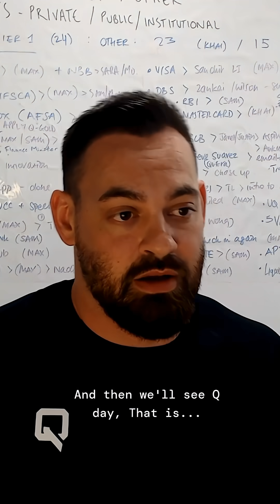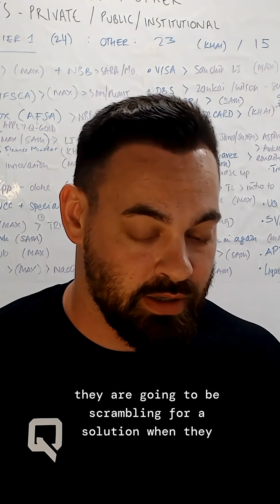The Dark Future of Quantum Computing | Systemic Flaws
Quantum computing is set to become one of the most consequential technological shifts of the century. Its upside is enormous, but its downside (should the capability be misused) is equally significant. The institutions that safeguard the global financial system cannot afford to be reactive in the face of a technology that could fundamentally alter the security assumptions underpinning modern finance.

History shows that major technological inflection points have not been kind to organizations that hesitated. Kodak in the era of digital imaging, BlackBerry during the rise of smartphones, and Blockbuster at the advent of streaming are all reminders that disruption rarely announces itself politely. Industries that failed to adapt lost entire markets, not because they lacked resources, but because they underestimated the pace of change.

Financial institutions face a similar juncture now. Quantum computing is projected to reach operational relevance by 2030, placing core cryptographic infrastructure—and by extension, transaction integrity, settlement processes, and systemic resilience—at measurable risk. The institutions that are proactive will be the ones that preserve their competitive position, regulatory compliance posture, and market trust.